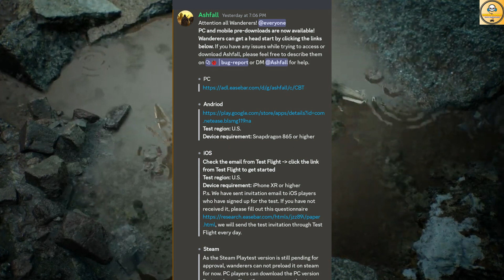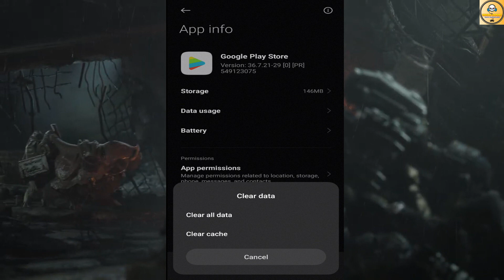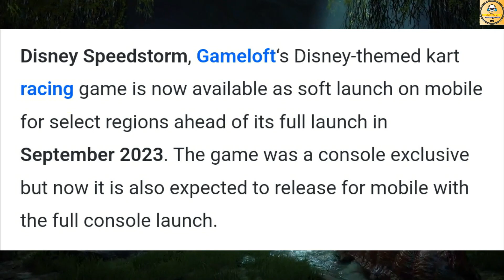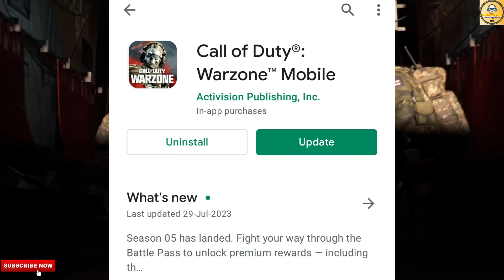Assassin's Creed Mobile India | Ashfall Download | Gameloft Is Back! | Warzone Mobile | Hindi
In This Video, You Get New Android Games Updates Like Assassin's Creed Codename Jade Mobile India Download, Ashfall Beta Download, Gameloft Is Back With New Mobile Game, And Warzone Mobile New Update.

1. Assassin's Creed Codename Jade
2. Assassin's Creed Codename Jade Download
3. Ashfall Game
4. Ashfall Beta
5. Disney Speedstorm
6. Disney Speedstorm Mobile
7. Warzone Mobile New Update
8. Warzone Mobile Season 5

Follow Me-

Logo Credit-

1. REDMI Note 10 Pro-

2. Tripod-

3. Headphones-

5. Mic-

Content Support-

2. Paytm- Coming Soon

Chapters-

00:00 Intro
00:44 First Update
02:32 Second Update
03:52 Third Update
05:18 Last Update
06:36 Outro